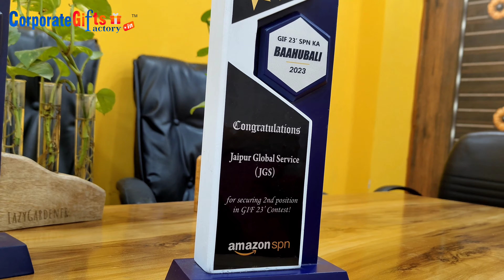Crafting Distinctive Trophies for Amazon SPN Event, Trophy Manufacturer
**Case Study: Crafting Distinctive Trophies for Amazon SPN Event**

At Minura Group's CorporateGiftsFactory.in, we take pride in our commitment to excellence in crafting bespoke trophies and awards. Recently, our artisans were commissioned to design a striking trophy for the prestigious Amazon SPN event.

**Specifications:**
- **Breadth:** 1.5 inches

**Customization Options:**
Our trophy design offers a range of color shades to suit individual preferences, including Blue, Black, Red, Brown, and more.

**Craftsmanship and Uniqueness:**
Our team meticulously crafted this trophy to encapsulate the spirit of achievement and innovation that Amazon SPN embodies. The unique design and high-quality materials used in its construction make it an exceptional symbol of recognition.

**Tailored Excellence:**
Understanding the significance of commemorating milestones, we ensured this trophy stands as a testament to the dedication and success of the Amazon SPN event, serving as an enduring reminder of their accomplishments.

At Minura Group's CorporateGiftsFactory.in, we continuously strive to transform visions into tangible, remarkable creations.

If you have even a tiny thought that you want to convert into Trophy Or momento, do reach out to our team.

Warm regards,
*Corporate Gifts Factory | Minura Group*
Official WhatsApp No. for updates.
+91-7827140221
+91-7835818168